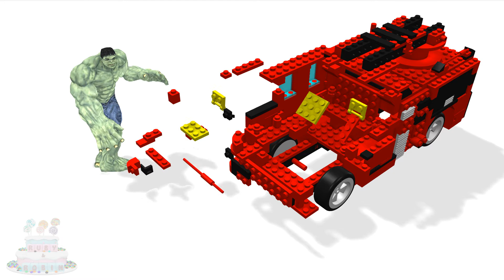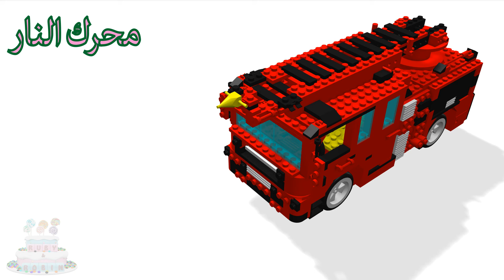أطفال العاب تركيب سيارة إطفاء أشرطة فيديو Shrek الشاحنات